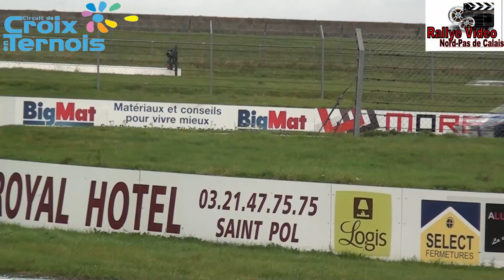Dylan Bertin et Fréderic Roussel en Drift au Slalom de Croix 2020